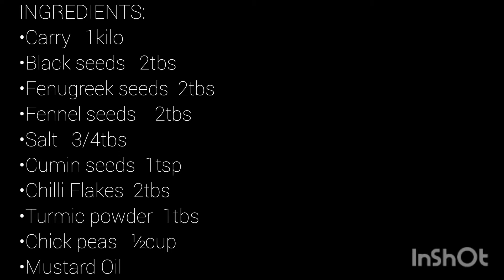Garmion ki Sougat | Chat patta achar ghr me tyar